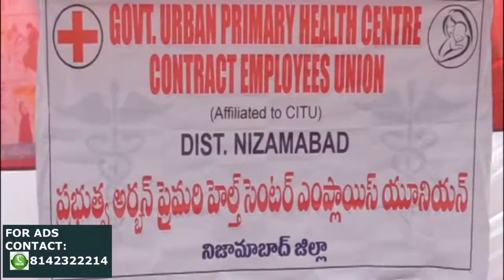HEALTH EMPLOYEES DHARNA AT NIZAMABAD TV11 NEWS 16TH MAR 2017